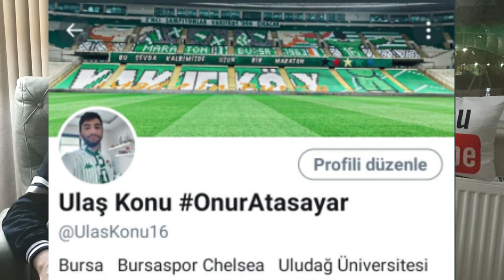GİRESUNSPOR BURSASPOR 2-1 MAÇ YORUM ve ÖZET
Giresunspor ile Bursaspor TFF 1.lig 20.Haftada Çotanak stadında karşı karşıya geldiler. Maç özet ve maç yorumunu videomda izleyebilirsiniz.
Maç öncesi hafta içi yaşananlar
Ali Akman Krizi
Covid-19 olan oyuncularımız
Altyapımızla sahaya çıkıp onur mücadelesine devam ettik.